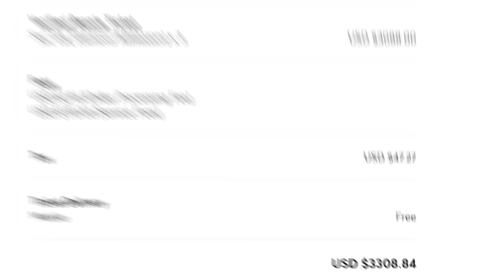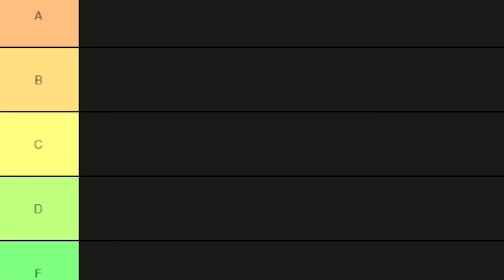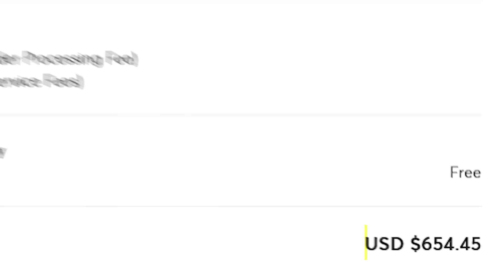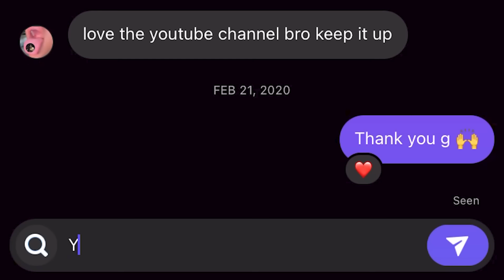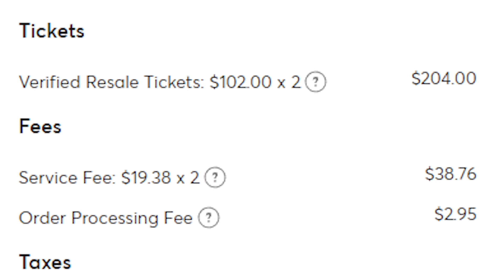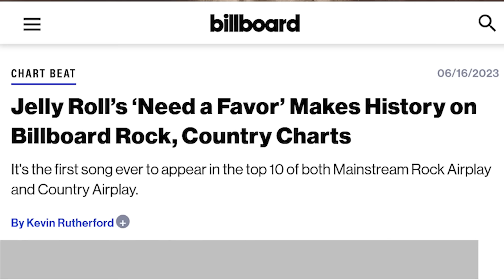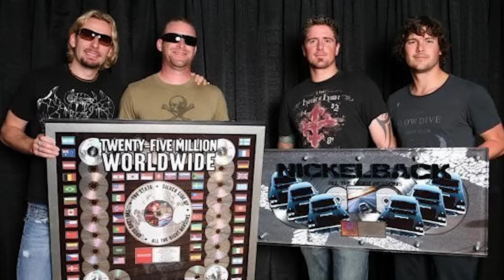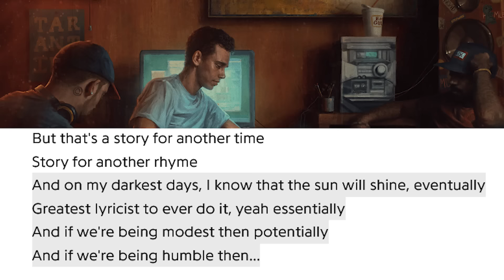I Went to the Most Expensive Concert Everyday for 7 Days Straight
For 7 nights in a row I went to the most expensive concert and ranked them all in a tier list. Every night was a different genre, a different sized venue, and a wildly different experience. The journey was expensive but it was so worth it.